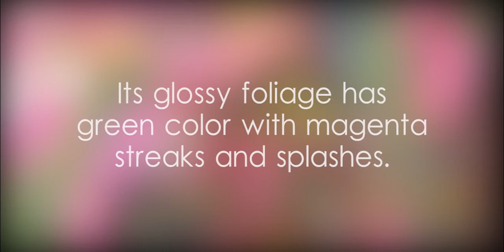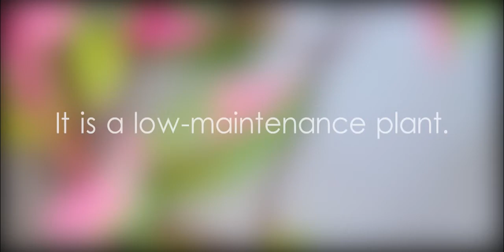Party Time Alternanthera plant facts and close-up photos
Plant with magenta and green leaves,Alternanthera ficoidea ‘Party Time’,Party Time Alternanthera,alternanthera ficoidea party time,Colorful foliage plant for gardens,Bright foliage plant for home gardens,Growing colorful Alternanthera in pots,a new baby houseplant addition for Oderings,herbaceous evergreen perennials in Sri Lanka,plant characterized by its highly decorative coloured foliage,Party Time Alternanthera plant in Kotte,Joseph’s Coat plant in the Colombo District,Parrot Leaf plant in the Western Province,Party Time Alternanthera in Sri Lanka,Parrot Leaf plant in Asia,Party Time Alternanthera,Party,Time,Alternanthera,video,Yoshan,Bisanka,nature,plants,

Capturing plant details with closeup photography,Closeup plant photography techniques,Closeup photography of flowers and leaves,Tips for stunning closeup plant shots,Creative plant closeup photography ideas,Tips for capturing fine plant details,